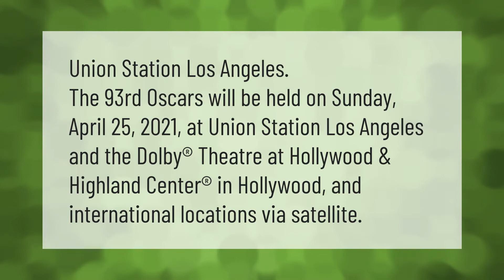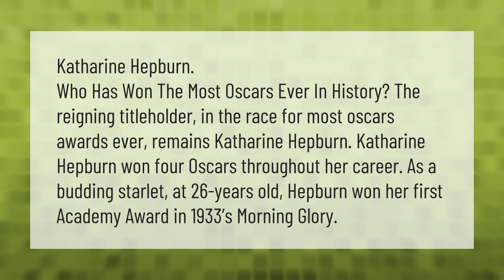Where are the Oscars held 2021?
00:00 - Where are the Oscars held 2021?
00:35 - Who won most Oscars?

Laura S. Harris (2021, May 7.) Where are the Oscars held 2021?
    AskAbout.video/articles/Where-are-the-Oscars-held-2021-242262